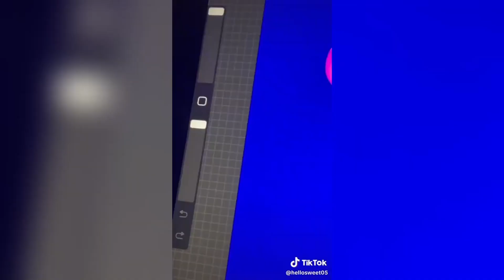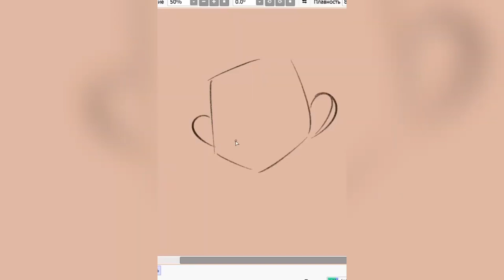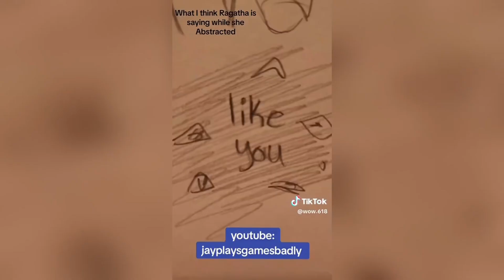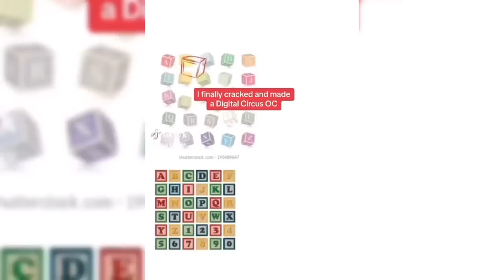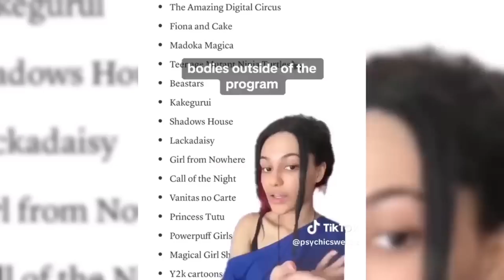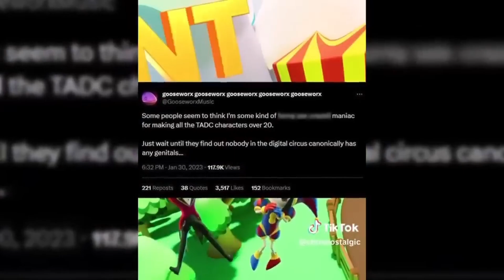The Amazing Digital Circus TikToks #72